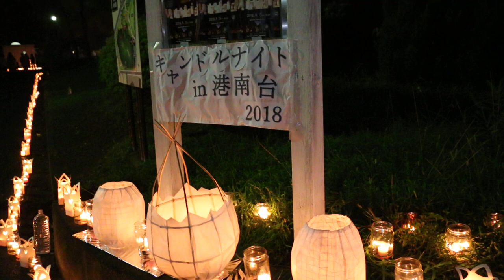キャンドルナイトin港南台2018vol.01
横浜市港南区で2007年より開催しているキャンドルナイトin港南台の様子です。
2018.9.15港南台中央公園で開催